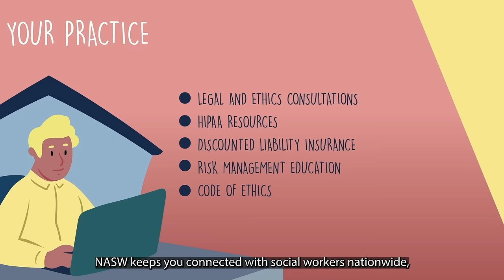Grow and Thrive with NASW | National Association of Social Workers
NASW is dedicated to making sure our members can make the most of their social work careers.

That’s why we've tailored our benefits to ensure that you have all the resources and guidance to be successful. Learn more about the value of an NASW Membership

And hit the notifications bell so you'll know when we publish a new video.